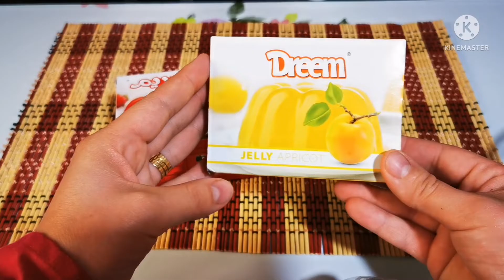كانتلوب بالجيلي❗حلا بارد منعلش ولذيذ هيحبوه الأطفال